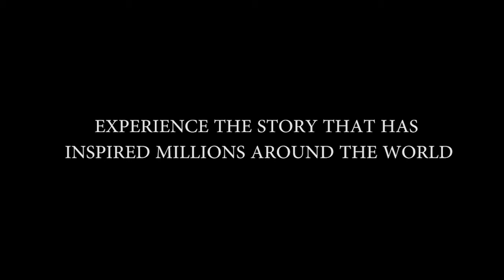An Ordinary Hero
Experience the award-winning film about the incredible life of Civil Rights Icon, Joan Trumpauer Mulholland.